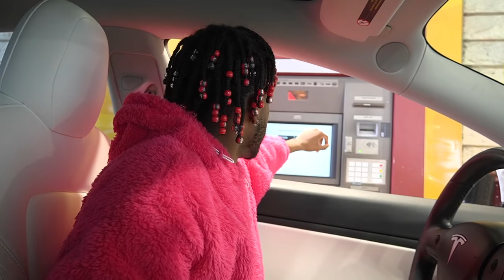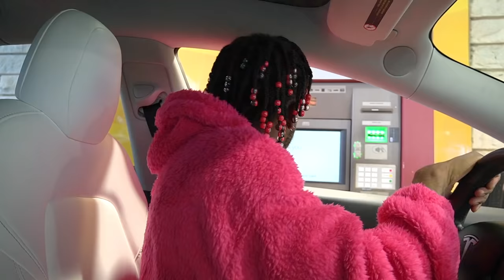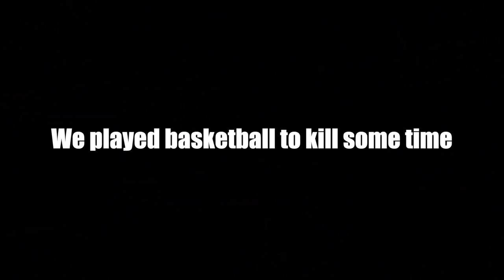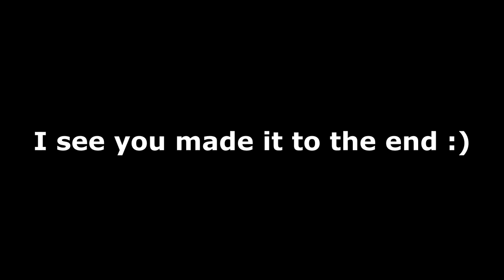They Hate When We Film!